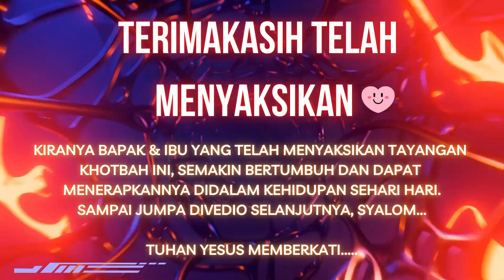Ibadah Minggu | 24 September 2023 | "Tuhan Yesus Adalah Sumber Kehidupan" | Ps. Yong An